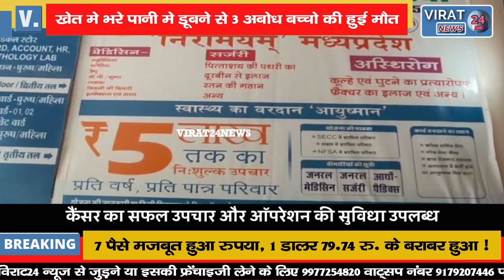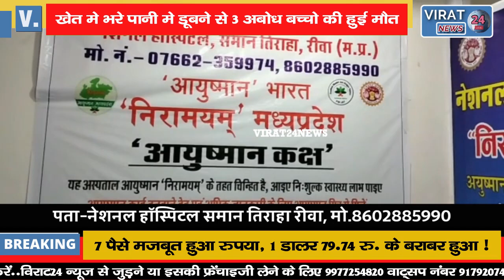खेत मे भरे जल में नहाने गए थे; डूबने से 3 अबोध बच्चो की हुई मौत !